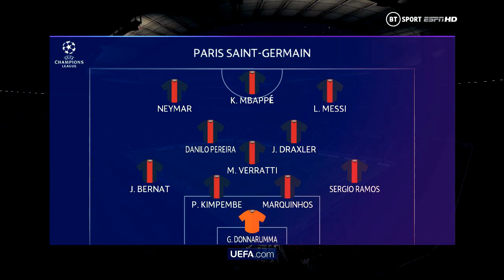Bayern Munch Vs Paris Saint Germain Champions League Match On Pes 2023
Click here to start earning crypto as a youtuber whiles browsing with cryptotab browser